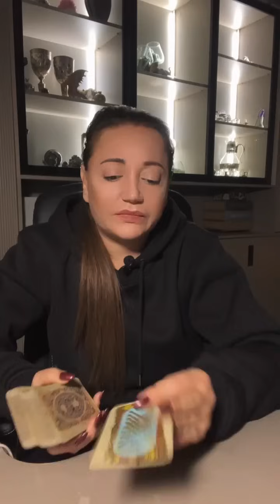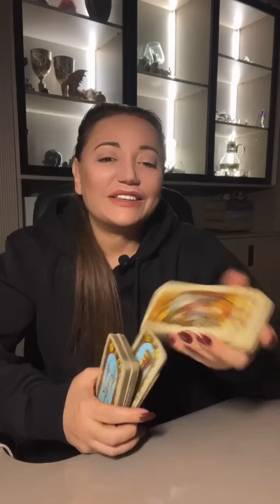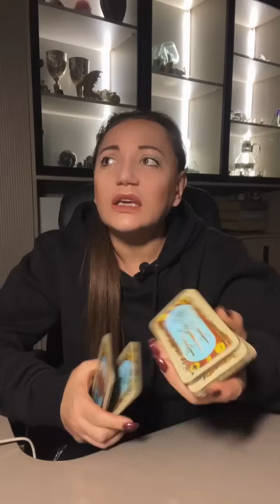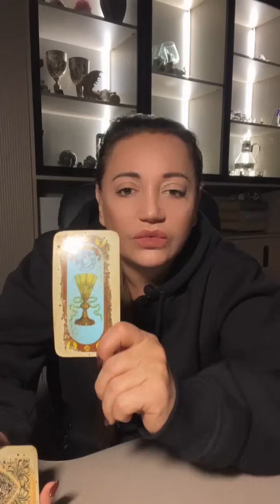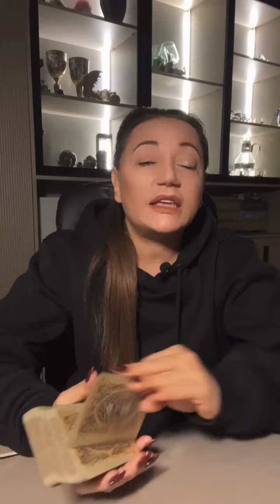Новолуние. Год Дракона. 10.02.24. Готовим «Неразменное Счастье»)))